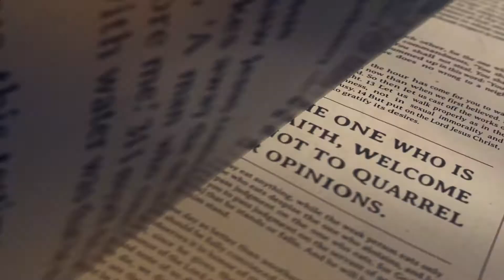The Book Of Romans, Part 20 - What Are We Fighting For?